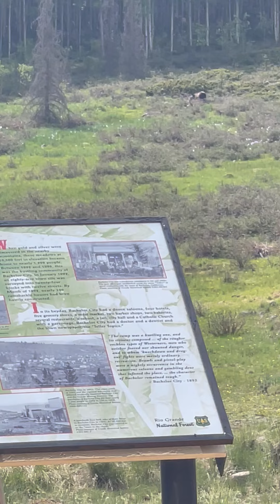ColoradoBear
Vacation 2021 in Creede, Colorado. Saw a female bear and cub.